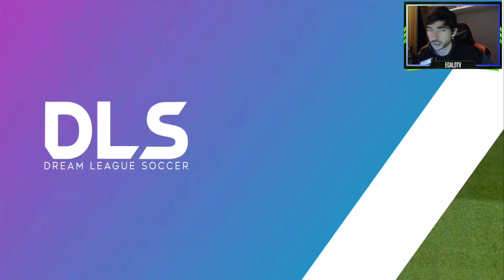Qué chetos están los saques de esquina | Dream League Soccer 2024 (DLS24)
¡Dream League Soccer 2024 te coloca en el corazón de la acción futbolística con una apariencia renovada y nuevas funciones! ¡Conforma el equipo de tus sueños con más de 4000 jugadores con licencia de FIFPro™ y sal al campo para enfrentarte a los mejores clubes de fútbol del mundo! Asciende a través de 8 divisiones mientras disfrutas de movimientos de jugador capturados en 3D, comentarios inmersivos en el juego, personalizaciones de equipo y mucho más. ¡El deporte rey nunca había sido tan bueno!

CREA TODO UN DREAM TEAM
Ficha superestrellas del máximo nivel, como Kevin De Bruyne y Rodrygo, ¡y crea tu propio Dream Team! Perfecciona tu estilo, desarrolla a tus jugadores y enfréntate a cualquier equipo que te salga al paso en tu avance hasta lo más alto. Mejora tu estadio con instalaciones de primera categoría mientras te abres paso hasta la división legendaria. ¿Tienes lo que hay que tener?

NUEVA MECÁNICA DE JUEGO MEJORADA
La mejor experiencia de Dream League Soccer te espera con nuevas animaciones y una IA mejorada. Hemos revolucionado la experiencia de fútbol más atractiva en dispositivos móviles. Dream League Soccer 2024 es el paquete futbolístico perfecto, totalmente fiel a la esencia del deporte rey.

VESTIDO PARA EL ÉXITO
¡Disfruta con la mejor experiencia visual de Dream League Soccer hasta la fecha! Personaliza a tu mánager con una variedad de opciones diferentes, incluidos peinados y atuendos. ¡Gracias a nuestro nuevo y mejorado motor gráfico, el equipo de tus sueños nunca había lucido tan bien!

CONQUISTA EL MUNDO ONLINE
Dream League Live enfrenta a tu club a los mejores del mundo. ¡Avanza por la clasificación para demostrar que tu equipo es el más grande y compite en marcadores y eventos globales para conseguir premios exclusivos!

CARACTERÍSTICAS
• Crea y desarrolla el equipo de tus sueños con más de 4000 jugadores con licencia de FIFPRO™
• Las patadas, entradas, celebraciones y paradas creadas con captura de movimiento en 3D brindan un realismo sin igual
• Alcanza el estatus de legendario a medida que avanzas por 8 divisiones y compites en más de 10 competiciones de copa
• Construye tu imperio de fútbol desde tu propio estadio hasta las instalaciones médicas, comerciales y de entrenamiento
• Recluta agentes y ojeadores para identificar a los mejores talentos en el mercado de traspasos
• Los comentarios inmersivos y emocionantes te mantienen en el centro de la acción
• Usa entrenadores para desarrollar las habilidades técnicas y físicas de tus jugadores
• Personaliza la equipación y el escudo de tu equipo o importa tus propias creaciones
• Participa en temporadas y eventos regulares para ganar recompensas inigualables
• Compite contra jugadores de todo el mundo con Dream League Live
• ¡Nuestra mejor banda sonora! ¡Con Sam Fender, Mae Stephens, Jake Bugg y más!
• ¡Enfréntate a un reto diario y al NUEVO Dream Draft!

TEN EN CUENTA: Este juego es gratuito, pero tiene contenido adicional y objetos del juego que se pueden comprar con dinero real. Algunos objetos de contenido se ofrecen en orden aleatorio según las tasas de aparición indicadas. Para desactivar las compras desde la aplicación, ve a Play Store/Ajustes/Autenticación.

Necesitas una conexión a Internet para usar este juego, que además contiene publicidad de terceros.